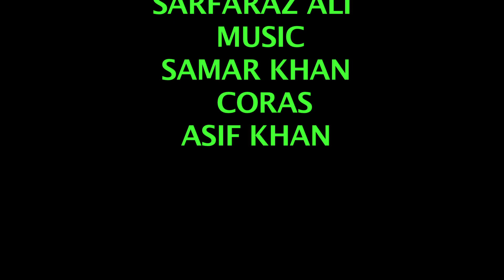Saif Sabri Qawwal Ali per Qurban Har Wali Hai bhatkuli Shah Dargah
RR ZOYA MUSIC Present
Bhatkuli Shah Dargah
Sufi Kalam yah Hai Maula Ali ka Gharana
Saif Sabri Qawwal
Asif Khan
Editor Sarfaraz Ali